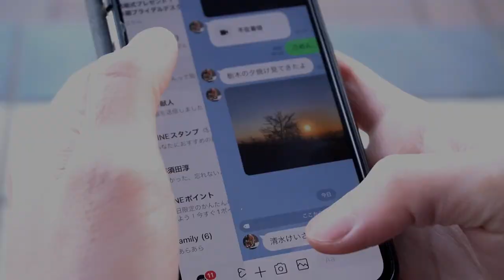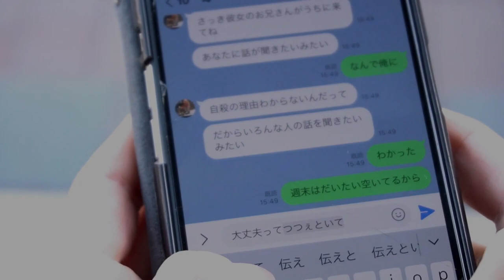『Kの昇天』（ICU Film Club 自主制作映画）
梶井基次郎の『Kの昇天』を解釈し、オリジナルの脚本で映像化した短編映画です。

あらすじ
無気力に生きる主人公のもとに、去年出会った友人Kが入水自殺したという連絡が入る。Kの兄はKの死の真相を解き明かすために、主人公とKが過ごした日々のことを知りたいと主人公を訪ねてきた。

出演

主人公・蓮
伊藤悠希

K
Kurage

Kの兄
中井献人

撮影
中井献人

照明
本田ゆきの

脚本
那須田澪

監督
米内美緒里